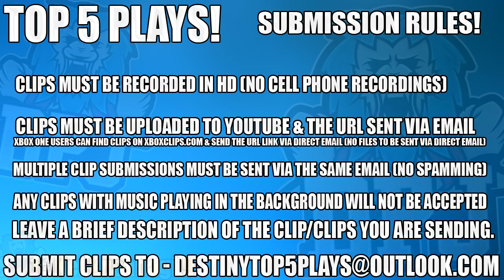Destiny: Amazing Across Map Nova! Top 5 Warlock Super Plays Of The Week / Episode 398